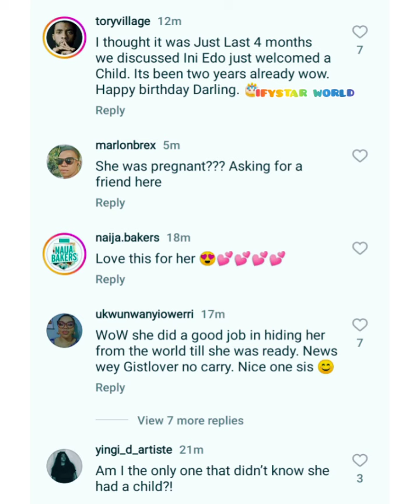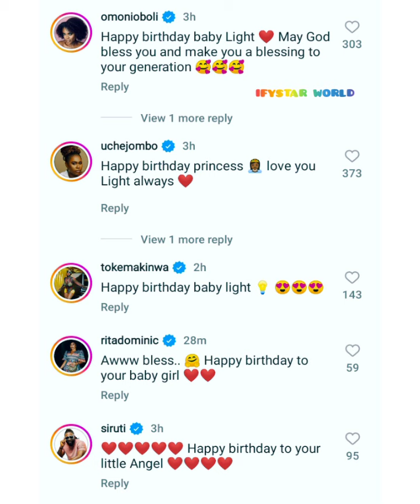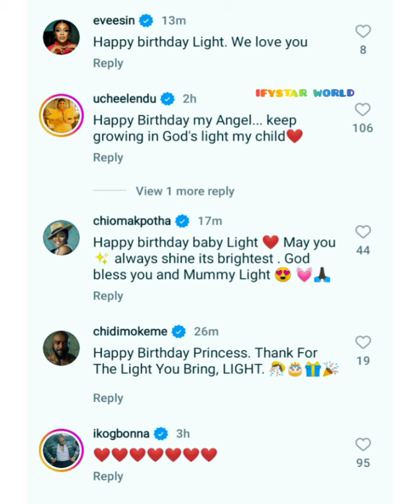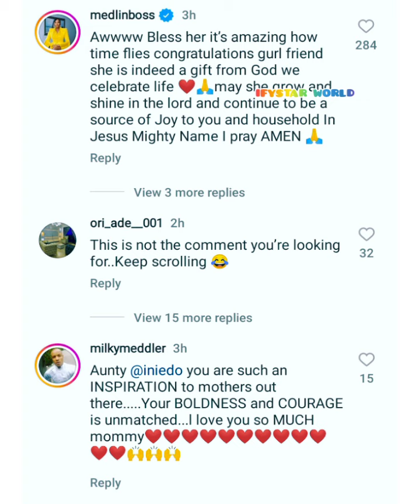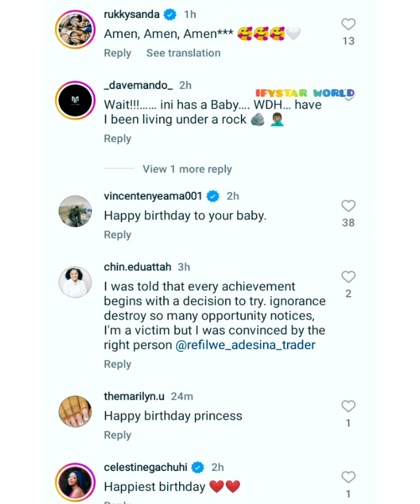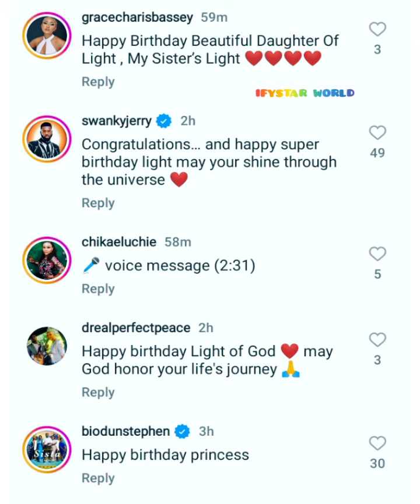INI EDO FINALLY REVEALS THE FACE OF HER DAUGHTER AS SHE CELEBRATES HER 2ND BIRTHDAY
Please PUBLICIZE CHANNEL to Reach 100,000 Thousand SUBSCRIBERS by Clicking on the RED BUTTON 👇 To SUBSCRIBE.. Please Share This Video With Friends,Family Members and Colleagues Sharing is Love and Support ❤️🤗 thank you